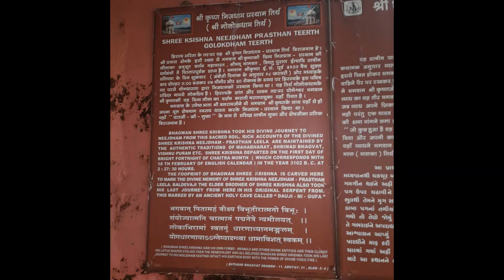Day 2 जानिए पोरबंदर और सोमनाथ में कहा घूमे। Tourist places in Porbandar & Somnath| Sudama temple।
On day 2, we checked out from Club Mahindra, Dwarka and explored following tourist attractions :

1. Madhavpur Beach on the day to Porbandar
2. Kirti Mandir, Porbandar
3. Sudama Temple, Porbandar
4. Bhalka Teerth, Somnath
5. Baan Ganga, Somnath
6. Golokdham, Somnath
7. Triveni Mahasangam, Somnath
8. Somnath Jyotirlinga,